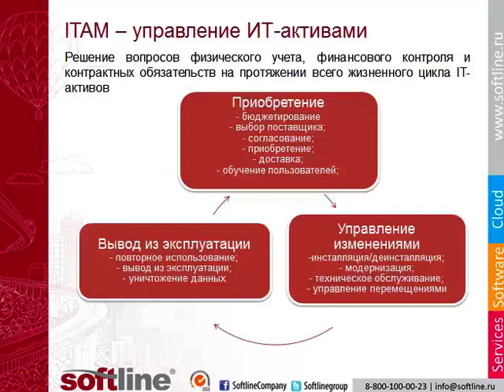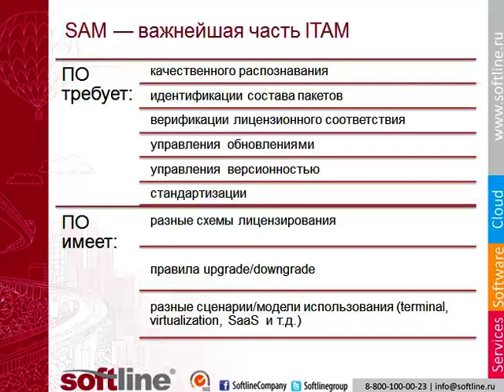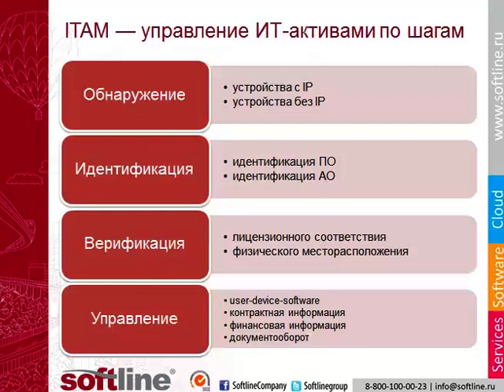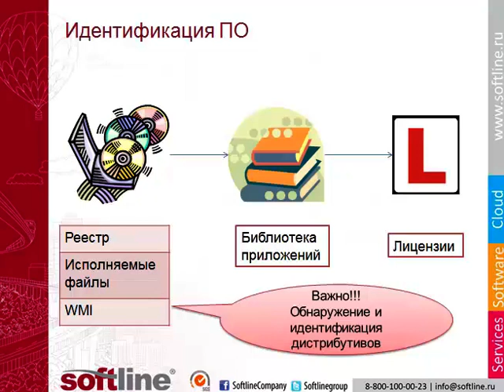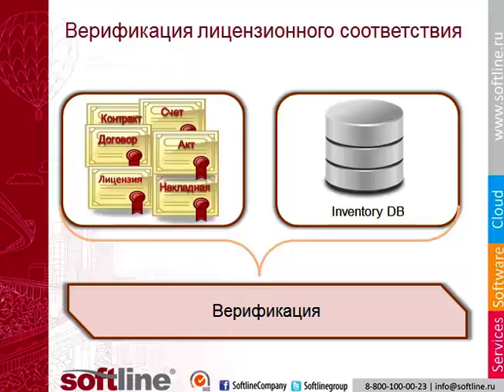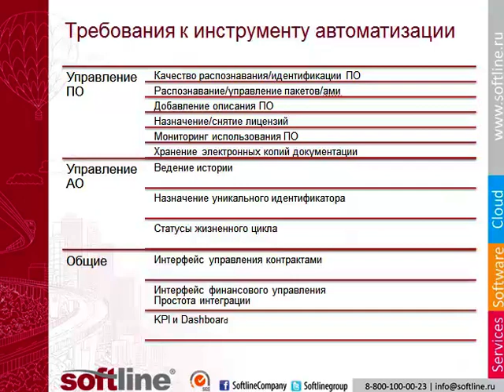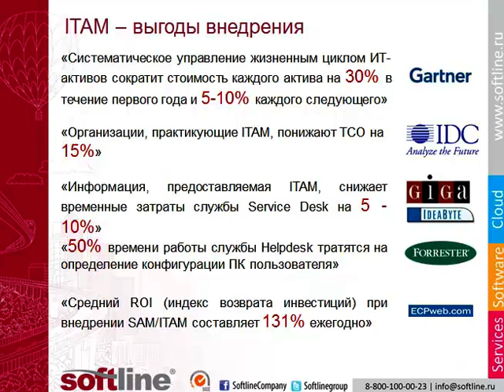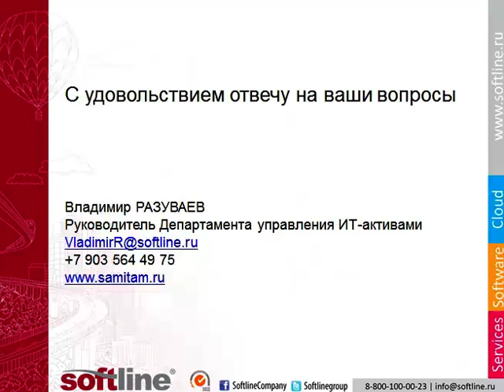Управление программными активами -- Software Asset Management